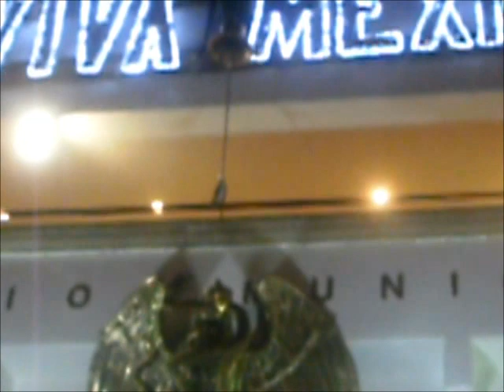15 DE SEPTIEMBRE 2013 - NOCHE DEL GRITO EN TULTITLÁN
Nuestras tradiciones mexicanas, siempre son mejor en familia. La C. Lic. Sandra Méndez Hernández, Presidenta municipal del Municipio de Tultitlán fué la encargada de realizar esta ceremonia en la Plaza Cívica de Tultitlán.